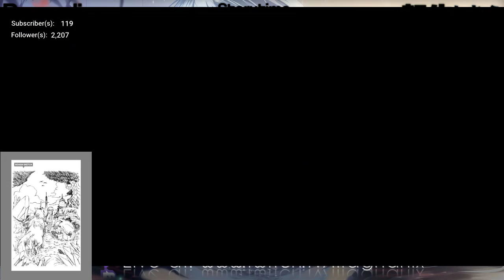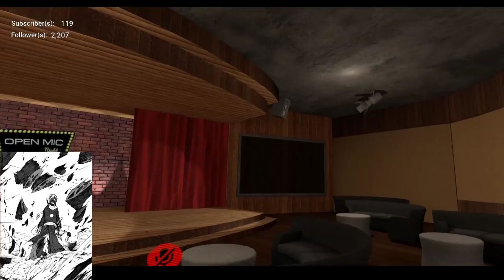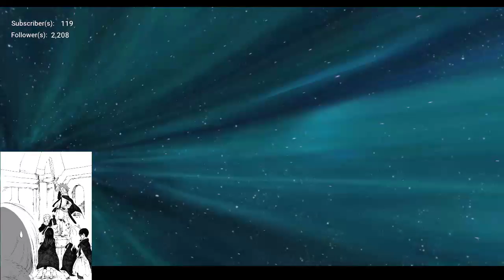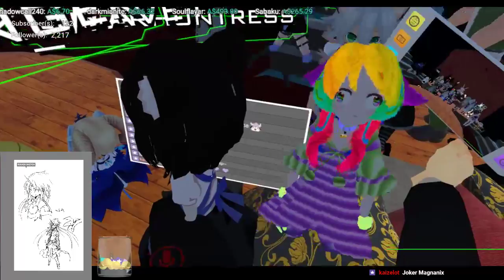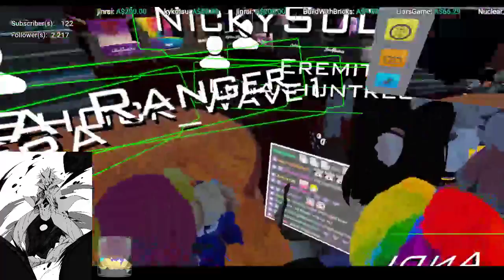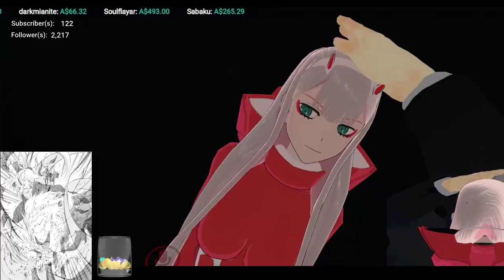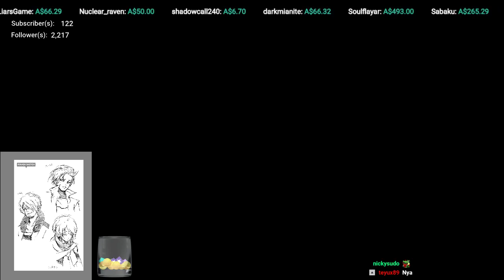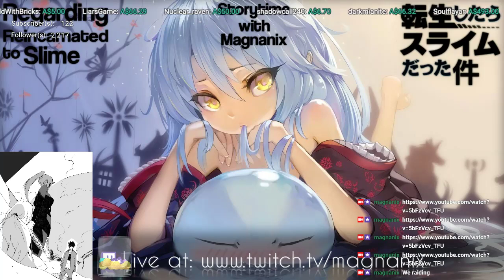VRChat Stream - Storytime with Magnanix #29: Reincarnated as a Slime Chapter 145 - 149